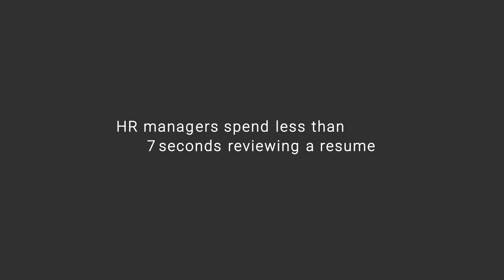7-Second Resumes - Diego Ramirez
Filmed at San Diego Workforce Partnership's Opportunity Summit 2018.